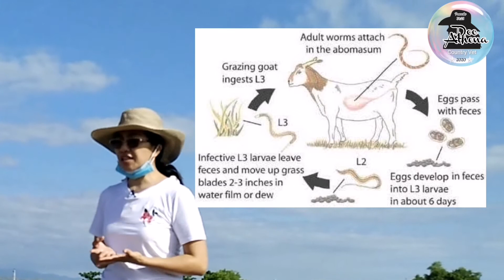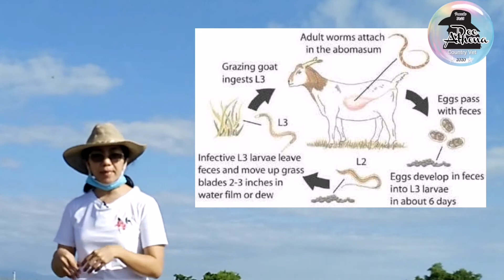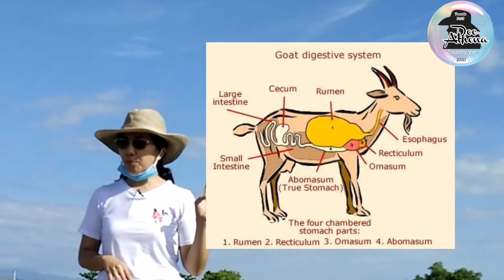Bulate ng Kambing: paano sila umaatake sa alaga natin?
Alamin kung paano na papasok ng mga bulate ang iyong alagang kambing na syang dahilan kung bakit hindi sila lumalaki ng maayos at kung paano mo ito maiiwasan.

Ang Haemonchus contortus (scientific name) o Barber's Pole Worm (common name) ang karaniwang roundworms o bulate na umaatake sa mga alagang kambing. Sila ay magsisimula bilang itlog na kasamang lalabas sa dumi ng ating alaga hanggang sa sila ay maging bulate or larva at lumalaki sa tyan ng ating alaga.

Malaking salot ang dala ng mga bulate tulad ng pagtatae, pamamayat at panghihina. Ito rin ay sanhi ng matinding pagkalugi kaya makakatulong kung aalamin natin paano natin maiiwasan ang "parisitism" o ang Gastro Intestinal Nematode infection sa ating mga alaga nang hindi gumagamit ng Chemical o Dewormer.